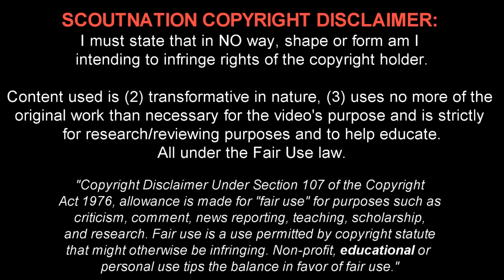Welcome To A.S. Roma Gerson Dos Santos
In questo video darò un caldo benvenuto al club as roma a Gerson Dos Santos il brasiliano che ha stupito tutti al club fluminense!